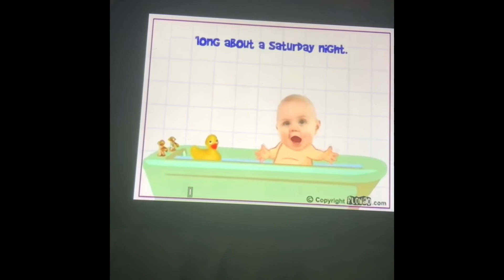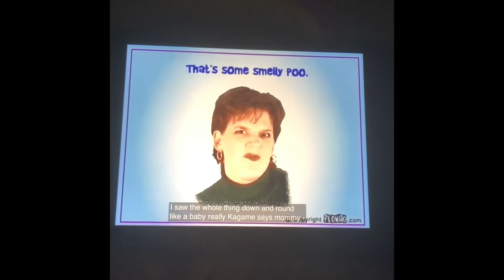Reacting To Splish Splash I Was Takin A Bath.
Yesterday was the 16th anniversary of YouTube which means there are now videos on YouTube that are up to 16 years old, and tell us your favorite video on YouTube in the 16 years in the comments👇🏻

Links to Carly’s favorite videos on YouTube from when she was in Elementary school all the way to right now: